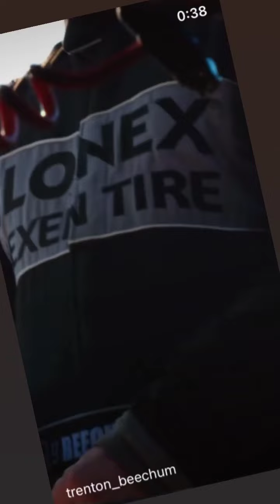Formula Drift (Instagram stories от 19.08.24)